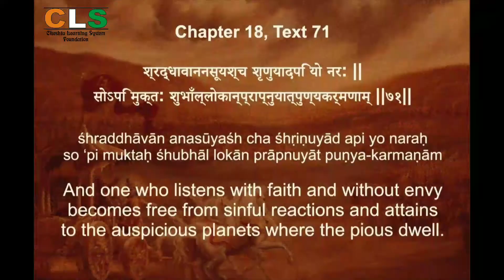Sri Mad Bhagwat Geeta Chapter 18.71